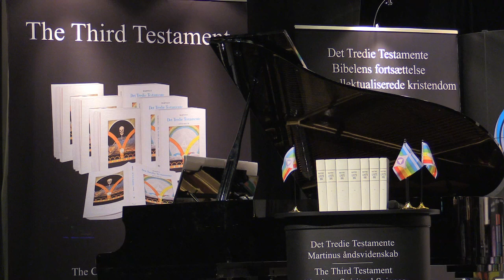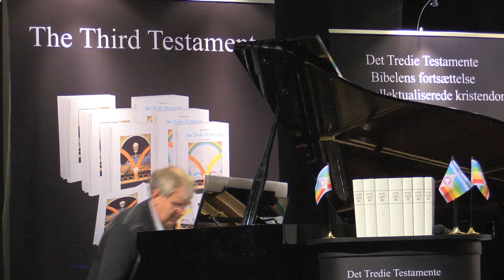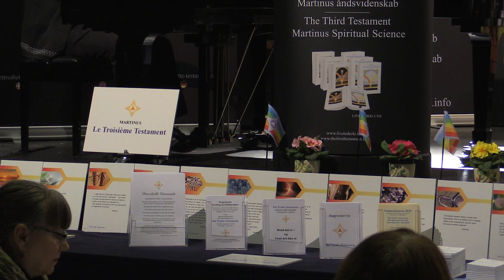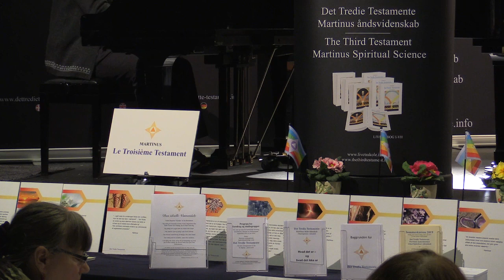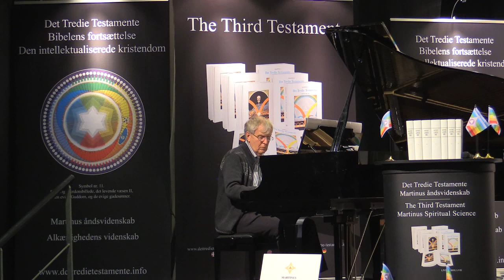Debussy, v/Ingemar Fridell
Debussy: "Snöflingornas dans" ur "Children's Corner”+"Fotsteg i snön" v/ Fridell